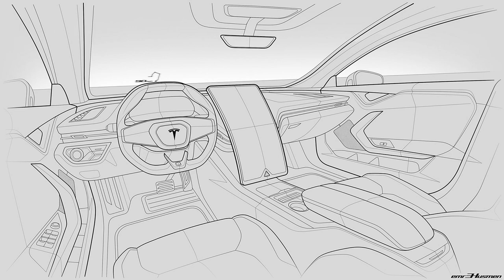TESLA Model S II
TESLA Model S II by Emre Husmen
Since 2010 we promote talented car designers from all over the world! If you like what we do, please support us Thanks!

NOTICE
All projects, pictures and music on Car Design Pro channel used for promotional reasons only.
If any designer, artist, producer or label has an issue with any of the uploads please get in contact with me and I will delete it.